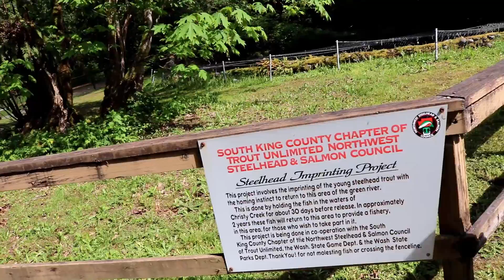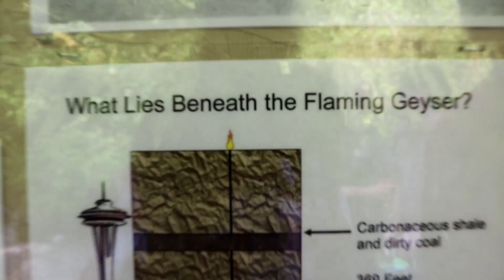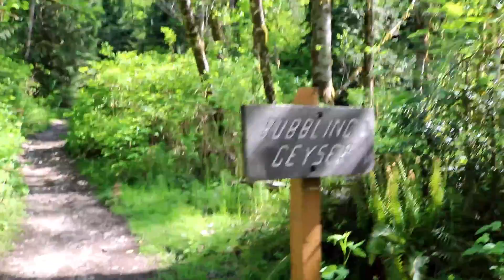Flaming Geyser State Park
Celebrating a family birthday at one of our favorite parks.